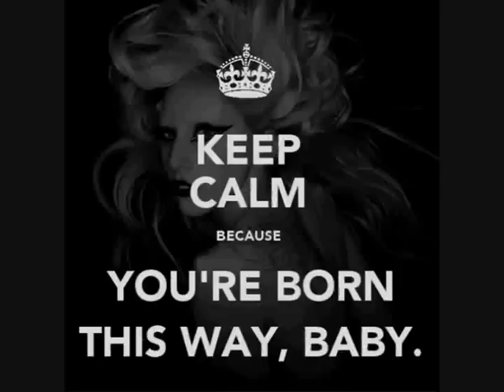Marrs - Pump Up The Volume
Please support the artist or artists used in this video by purchasing their music legally.